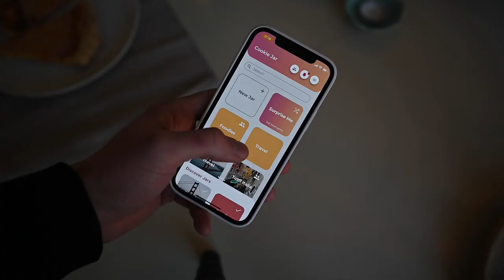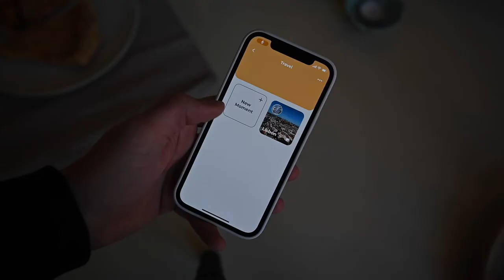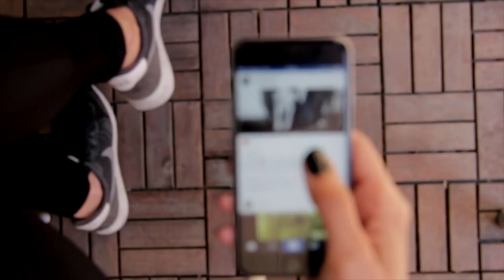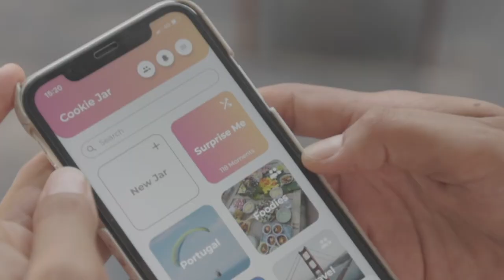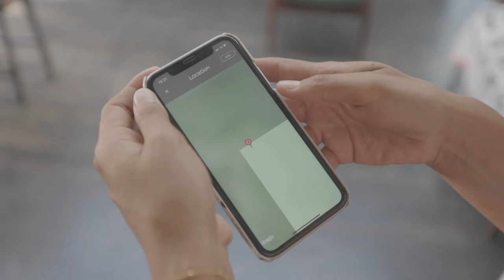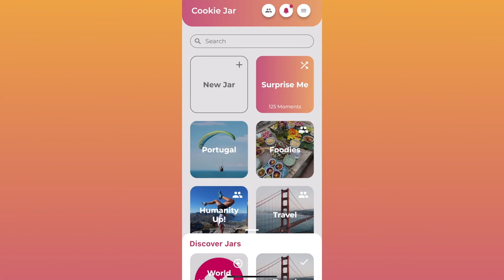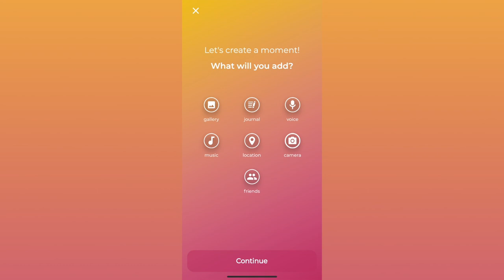Cookie Jar at the World Happiness Festival